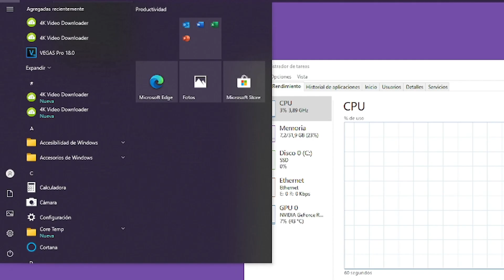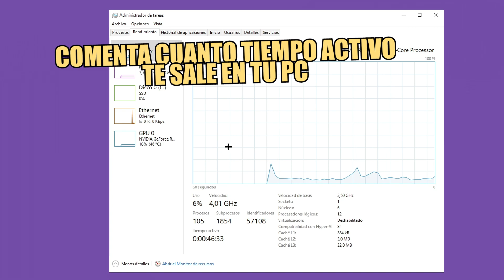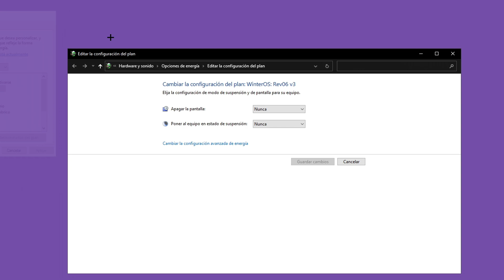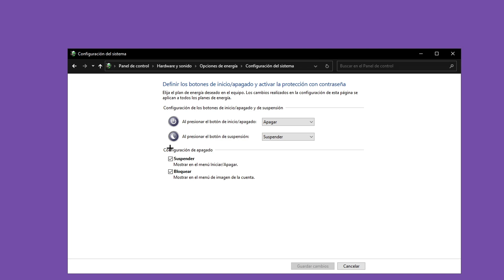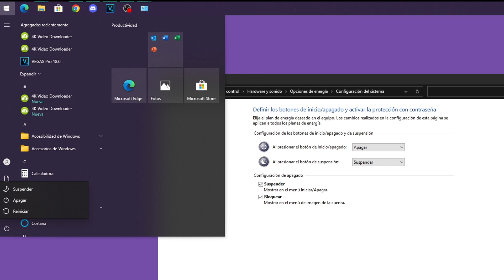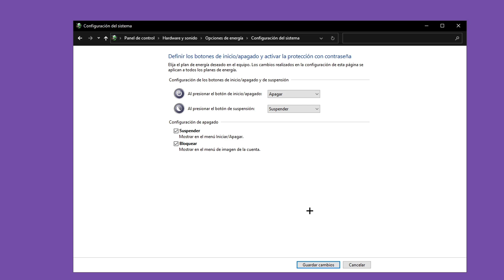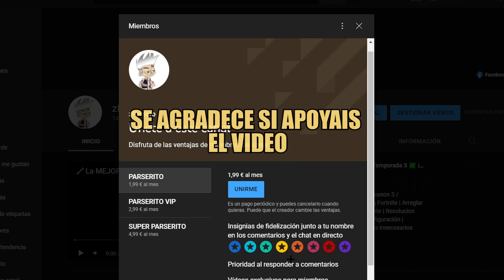Por ESTA OPCION tu PC NO VA BIEN de FPS en Fortnite Y Valorant - Desactivar inicio Rápido de windows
Por ESTA OPCION tu PC NO VA BIEN de FPS en FORTNITE Y Valorant - Desactivar inicio Rápido de windows✔️Abre para ver más 👇

TAGS INGORAR:
👉 Cómo saber cuanto TIEMPO lleva encendido tu PC 🕚| Comprobar Windows Uptime
Todo Este tiempo apagando tu Pc y no sabias esto!!
Apagar NO APAGA mi pc o laptop completamente ¿Qué es Inicio rapido Windows 10?